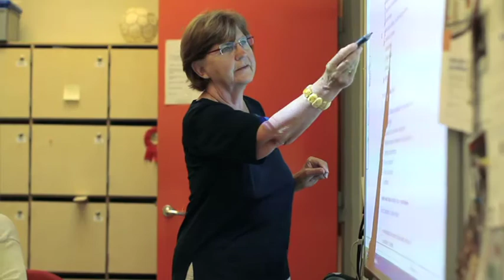Innovation på Højby Skole i Odsherred Kommune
Filmen forklarer, hvordan Højby Skole i Odsherred Kommune arbejdet målrettet med fundraising, projekter og innovation. Det har bl.a. ført til et anderledes klasseværelse.